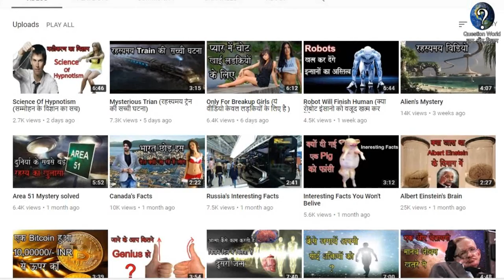Real Super Human In The World (दुनियां के रियल सुपर हीरो)